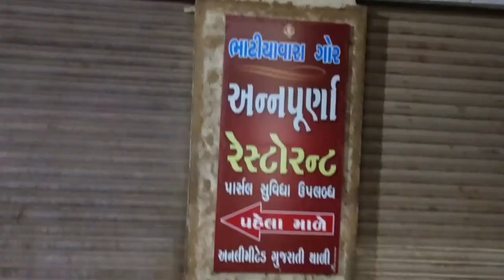બારાડી સતાપર... ઓરા ની મોજ.. ચાર પેઢી હારે villagelife baradi દાદા ની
villagelife farmfood chiragravaliyavlogs indianvlog indianvillagelife baradi chiragravaliya બારાડી સતાપર... ઓરા ની મોજ.. ચાર પેઢી હારે villagelife baradi દાદા ની